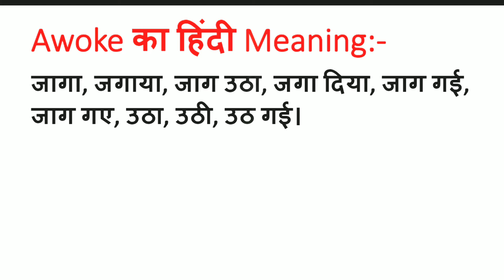Awoke Meaning in Hindi | Awoke ka Matlab kya hota hai | Word Meaning English to Hindi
Awoke Meaning in Hindi | Meaning of Awoke | Awoke का हिंदी में मतलब | English to Hindi vocabulary |

Aaj ki Is Video Me Maine Aapko Awoke Ka Matlab Kya hota hai Hindi mein, Awoke Ka definition or Awoke Word Ke Sentence ka Example ko batlaya hai.